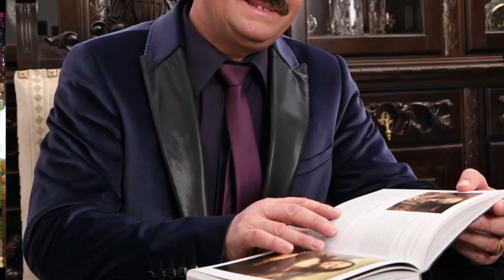Petrica Mitu Stoian - Dor dorutule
producator: IJAC MUSIC PRODUCTION
Toate drepturile producatorului si ale autorilor sunt rezervate. Utilizarea neautorizata a acestei inregistrari pein copiere, inchiriere, imprumut, reprezentare publica, transmitere radio-tv sau pe internet ori prin orice alte mijloace constituie infractiune si se pedepseste conform legilor in vigoare.
"Cand sensibil si melancolic, cand lucid si ironic, prin cantecele mele am incercat sa raspund impacat asteptarilor Timpului meu.
Cantecele mele nu reprezinta o proiectie a trairilor mele, ci o cautare darza spre descifrarea chinuitoarelor dileme din inima semenilor mei, Doina ramanand insa pentru mine singura experienta nemijlocita a exprimarii de sine"
Petrica Mitu Stoian